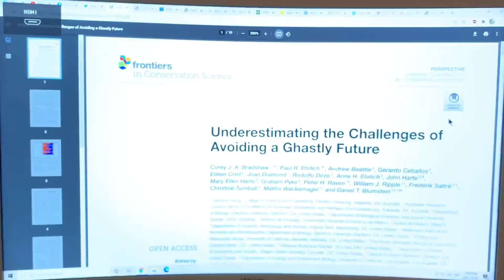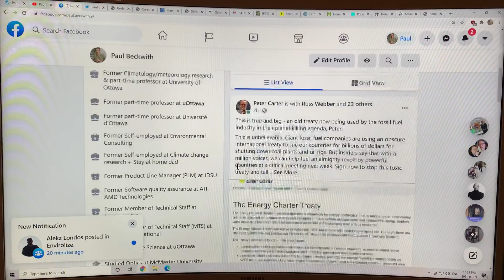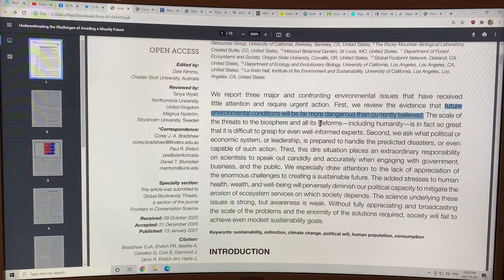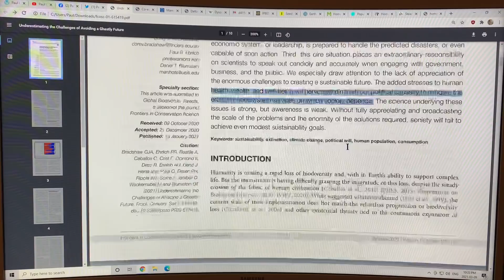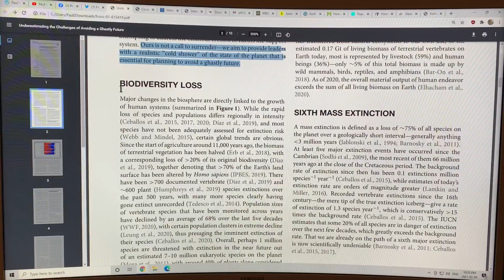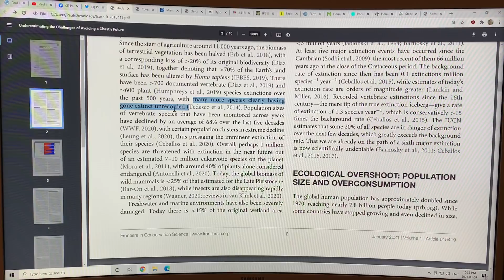Underestimating Challenges for Avoiding a Ghastly Future: Part 1 of 2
Recently a peer reviewed scientific paper titled “Underestimating the Challenges of Avoiding a Ghastly Future” was published in the journal “Frontiers in Conservation. Science”.

It used to be extremely unusual for scientific papers to have such dire titles, but not anymore.

I chat about some of the key findings in this paper. I review some of the abundant evidence that future environmental conditions will be far more dangerous than many people and organizations currently understand. Political and economic systems and leadership do not seem prepared or even capable of action at any scale large enough to  even begin to tackle the problem. We need all scientists to speak out candidly and accurately to convey the enormous scope of our dire situation.

I chat about Biodiversity Loss, the Sixth Mass Extinction, Ecological Overshoot (Population Size and Overconsumption), failed international goals and future prospects, climate disruption, political impotence, and how we collectively need to change the rules of the game.

to support my research and videos connecting the dots on abrupt climate system change.